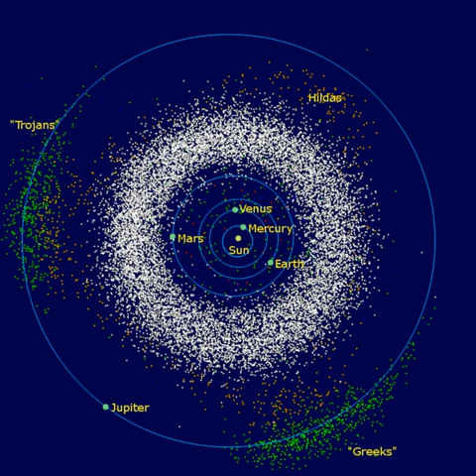Jupiter trojan | Wikipedia audio article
00:03:03 1 Observational history
00:06:16 2 Nomenclature
00:07:18 3 Numbers and mass
00:11:07 4 Orbits
00:13:11 4.1 Dynamical families and binaries
00:14:36 5 Physical properties
00:15:40 5.1 Rotation
00:17:20 5.2 Composition
00:20:09 6 Origin and evolution
00:25:48 7 Exploration
00:26:53 8 See also

- Socrates

SUMMARY
The Jupiter trojans, commonly called Trojan asteroids or simply Trojans, are a large group of asteroids that share the planet Jupiter's orbit around the Sun. Relative to Jupiter, each Trojan librates around one of Jupiter's two stable Lagrange points: L4, lying 60° ahead of the planet in its orbit, and L5, 60° behind. Jupiter trojans are distributed in two elongated, curved regions around these Lagrangian points with an average semi-major axis of about 5.2 AU.The first Jupiter trojan discovered, 588 Achilles, was spotted in 1906 by German astronomer Max Wolf. A total of 7,040 Jupiter trojans have been found as of October 2018. By convention, they are each named from Greek mythology after a figure of the Trojan War, hence the name "Trojan". The total number of Jupiter trojans larger than 1 km in diameter is believed to be about 1 million, approximately equal to the number of asteroids larger than 1 km in the asteroid belt. Like main-belt asteroids, Jupiter trojans form families.Jupiter trojans are dark bodies with reddish, featureless spectra. No firm evidence of the presence of water, or any other specific compound on their surface has been obtained, but it is thought that they are coated in tholins, organic polymers formed by the Sun's radiation. The Jupiter trojans' densities (as measured by studying binaries or rotational lightcurves) vary from 0.8 to 2.5 g·cm−3. Jupiter trojans are thought to have been captured into their orbits during the early stages of the Solar System's formation or slightly later, during the migration of giant planets.The term "Trojan Asteroid" specifically refers to the asteroids co-orbital with Jupiter, but the general term "trojan" is sometimes more generally applied to other small Solar System bodies with similar relationships to larger bodies: for example, there are both Mars trojans and Neptune trojans, as well as a recently-discovered Earth trojan. The term "Trojan asteroid" is normally understood to specifically mean the Jupiter trojans because the first Trojans were discovered near Jupiter's orbit and Jupiter currently has by far the most known Trojans.